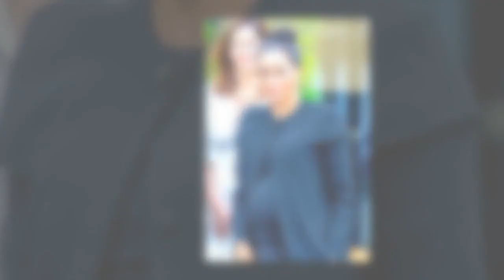Meghan Markle fashionista : découvrez le prix de son sac fétiche